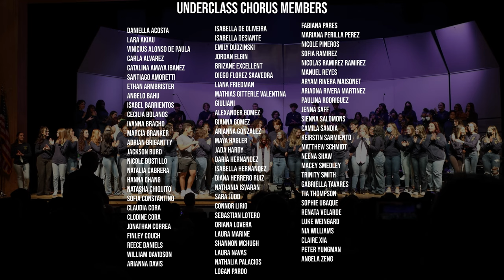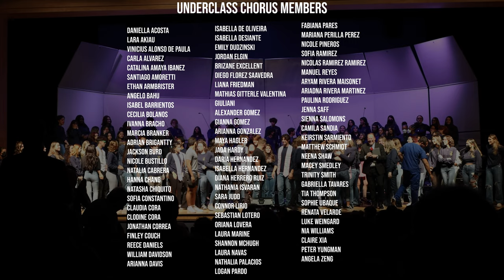Cypress Bay High School Chorus Spring Concert 2022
Bradley J. Franks, Director
Tina B. Gill, Director
Kassandra Fried, Principal
May 16, 2022 - 7:00PM - CBHS Auditorium

Program

0:00 Men’s Chorus
A Festive Alleluia - Mary Lynn Lightfoot
Beggar’s Song - Richard Leveridge
Loch Lomond - arr. Russell Robinson

7:11 Combined Treble Chorus
Hodie - Nancy Hill Cobb
Turtle Dove - arr. Jimmy Webb
Dance On My Heart - Allen Koepke

16:04 Singers
Pal Pa Haugen (Paul and His Chickens) -  Bradley Ellingboe
Keep Your Lamps - André Thomas

21:07 Gareth Gill, soloist - Sebben Crudele - Antonio Caldara

23:51 Madison Zuel, soloist - Il Mio Bel Foco - Bennetto Marcello

27:33 Treble Chorus
I’m Alive from Next To Normal - arr. Mark Brymer

30:38 Combined Treble Chorus
Reflection from Mulan - arr. Mac Huff

34:12 Advanced Treble Chorus
Holding On For A Hero from Shrek - arr. Paul Langford

37:21 Barbershop
Try Everything - arr. Paul Langford
You Got A Friend In Me from Toy Story - arr. Dan Wessler

42:03 Men’s Chorus
I’ll Make A Man Out Of You from Mulan - arr. Roger Emerson
Take Me Home, Country Road from the Kingsman II - arr. Roger Emerson

48:23 Chamber Choir
Songs From Stranger Things - Alan Billingsley

53:31 Singers
From Now On from The Greatest Showman -  arr. Roger Emerson
Stand Up arr. Mac Huff - Soloist J'Lyssa Herbert

1:02:20 Combined Chorus
You Learn - arr. Mark Brymer
You Raise Me Up - arr. Roger Emerson